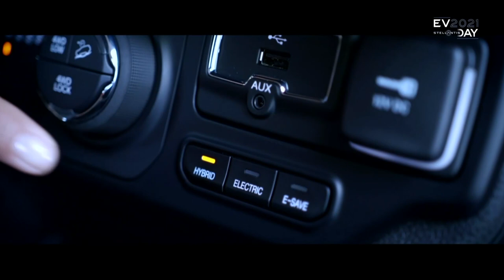Stellantis: EV DAY 2021, Conclusion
Stellantis EV DAY 2021 conclusion by Carlos Tavares, CEO